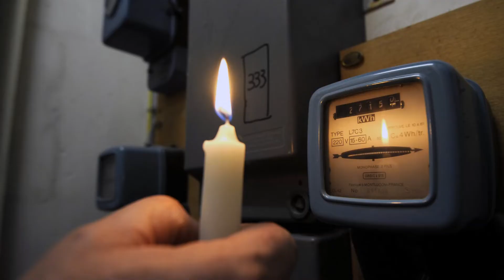Когда отключили свет а работать надо | When the light was turned off and you have to work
У всех же были ситуации, когда надо позарес закончить работу, а тут как назло вырубили электричество. Наши герои нашли выход таким образом
Everyone had situations when they needed to finish work, and then, as luck would have it, the electricity was cut off. Our heroes have found a way out this way